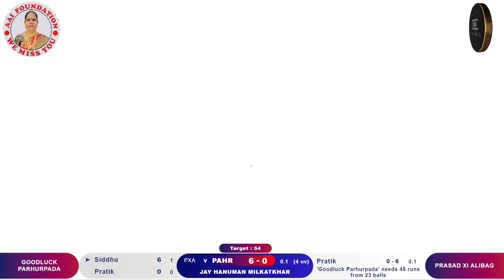PRASAD XI ALIBAG VS GOODLUCK PARHUR PADA ।जय हनुमान मिळकतखार आयोजित रबर बॉल स्पर्धा २०२४